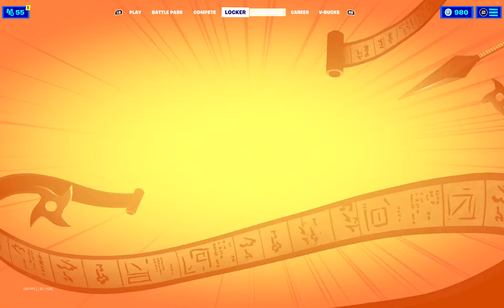if you guess the skin you control the game